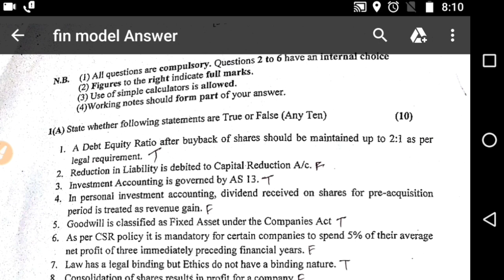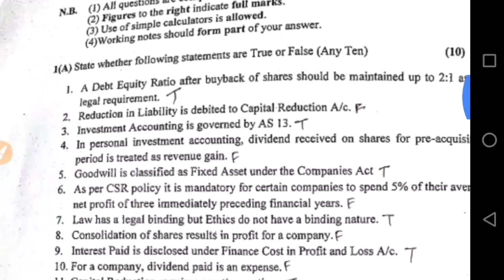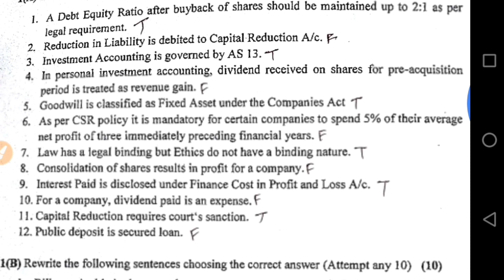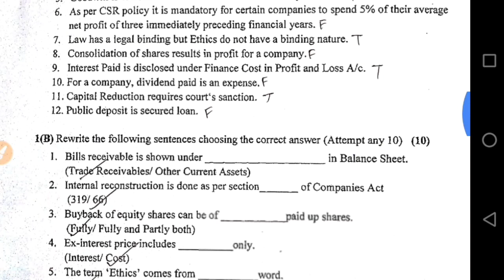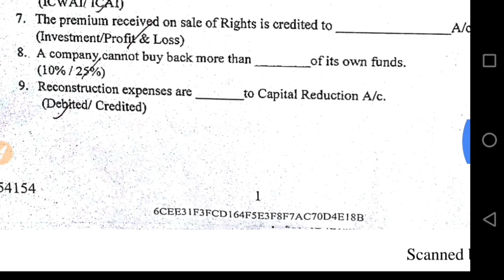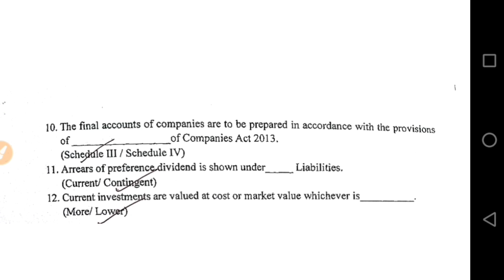TYBCOM Financial Accounting Model Answers Sem 5, Mumbai University TYBCOM sem V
Hello friends in today's video We will discuss the objectives of Sem 5 Financial Accounting of TYBCOM Mumbai University